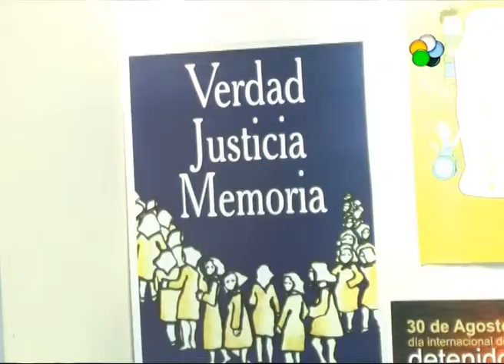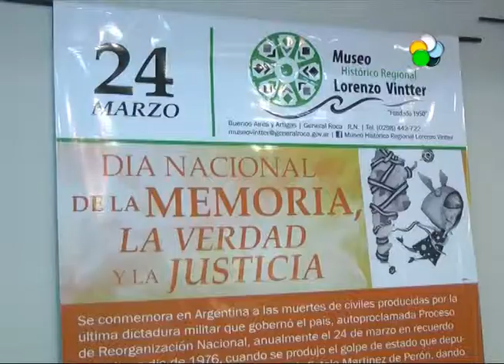Roca: Muestra por la memoria en el Museo Vintter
En el marco del recordatorio del día por la Memoria, la Verdad y la Justicia, se expondrá durante abril inclusive una muestra realizada con la colaboración de niños de escuelas primarias de Roca, sobre datos de desaparecidos durante la dictadura militar argentina. Para reservas por parte de colegios pueden llamar al 4427227. Hablamos con Ramiro Hernández, Director del Museo Lorenzo Vintter y con Verónica Paniceres Coord. de la Comisión de estudios históricos.